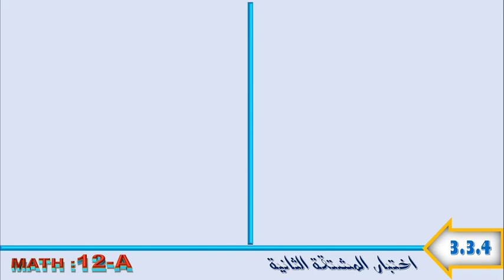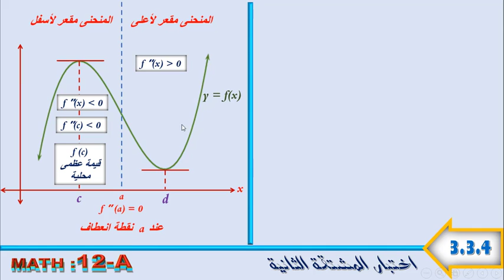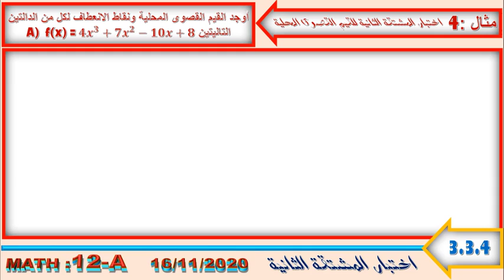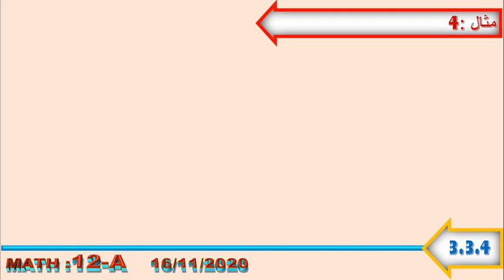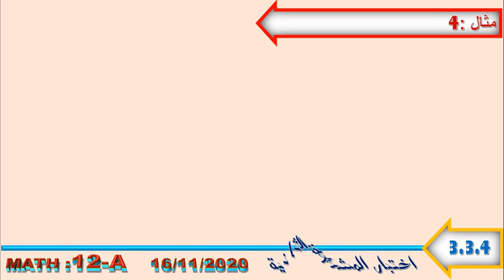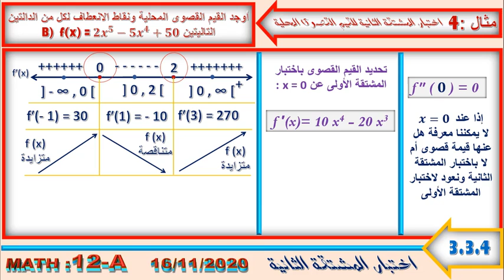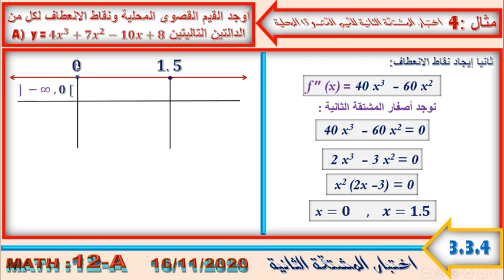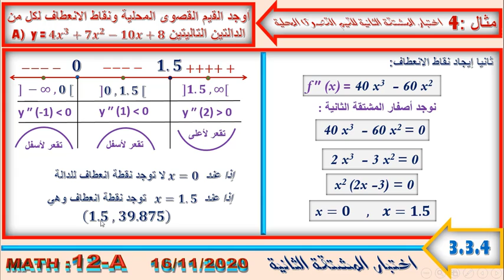رياضيات 12 متقدم اختبار المشتقة الثانية 3 3 4